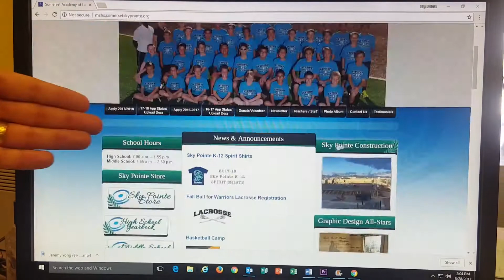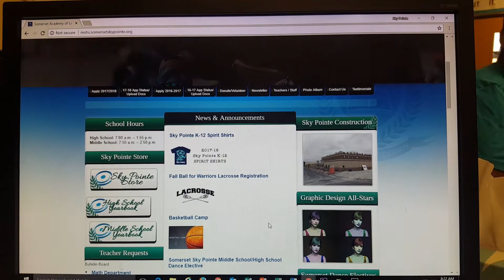Day 15 of Sky Pointe Media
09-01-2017 Somerset Sky Pointe Media